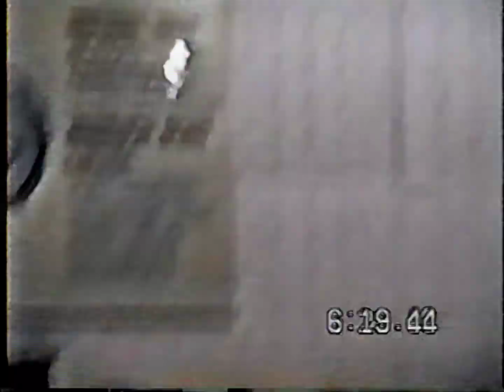ISPW 06/26/1999: Don Montoya vs. Ryan Wing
From Independent Superstars of Professional Wrestling's event on June 26, 1999 in Secaucus, New Jersey.

The Indie Wrestling Archive is material from my personal private collection and material graciously donated by people in and around the professional wrestling industry.

Notes:
* My videos are best viewed in 1080p when available. While in most cases my source footage is standard definition, I have upscaled it using A.I. to take advantage of YouTube's better handling of high definition video and to maximize the viewing experience.

* Some music has been edited due to copyright. I'm sorry for the inconvenience.

* This is old footage, and what was "okay" back then culturally was a lot different from today. Please be mindful of that when watching. I try to either add a warning or edit things that are too inappropriate, but I do miss some of them. If you see something that should be edited out please let me know.